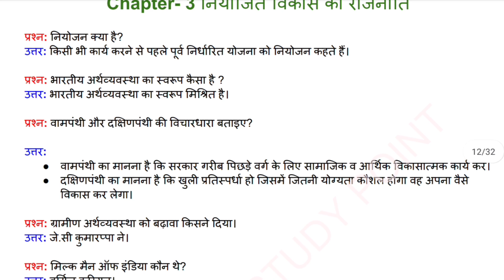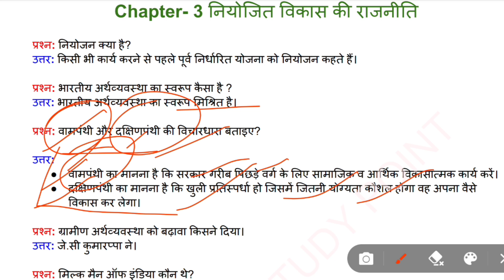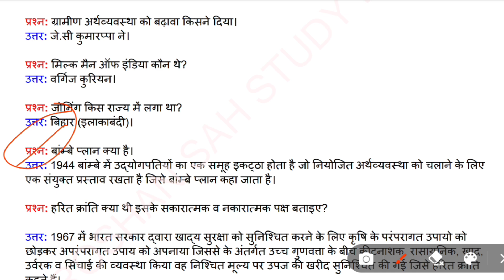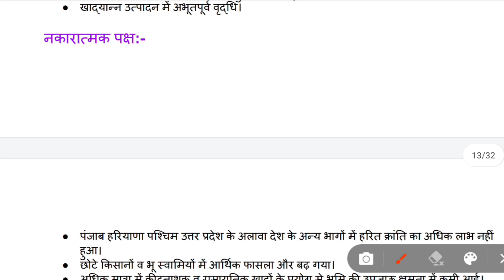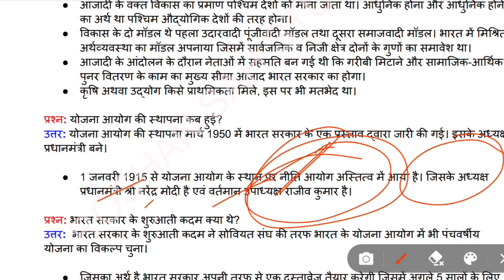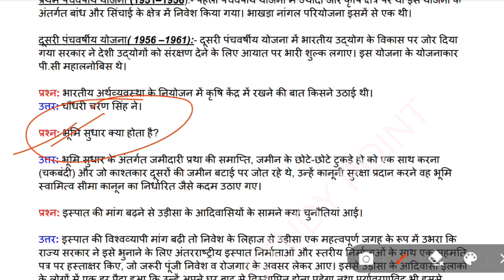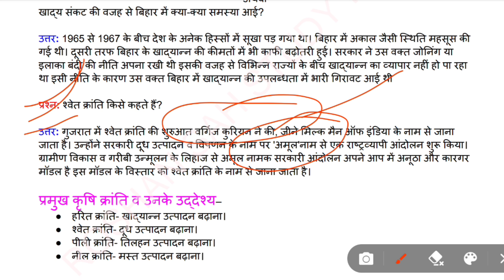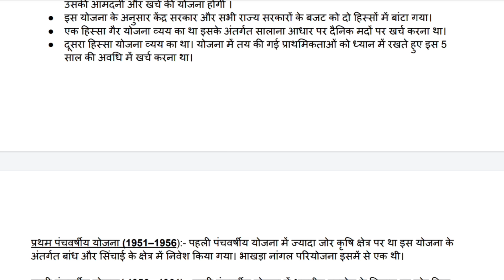Class 12 Pol Science Chapter-3 नियोजित विकास की राजनीति Important Questions Answer Board exam 2023